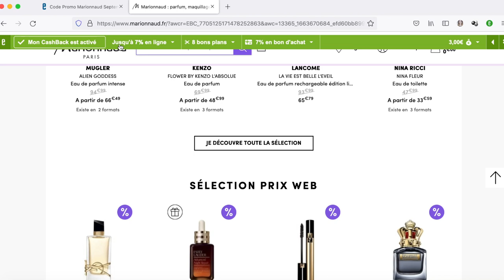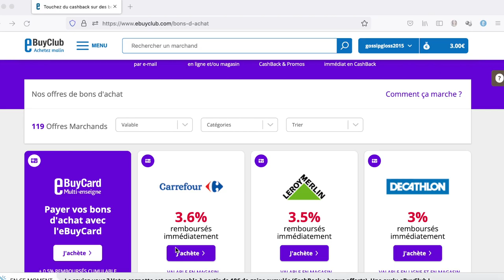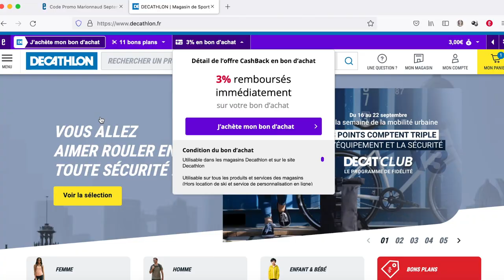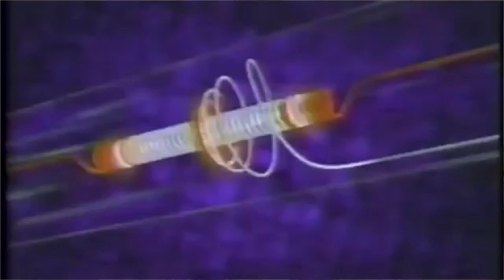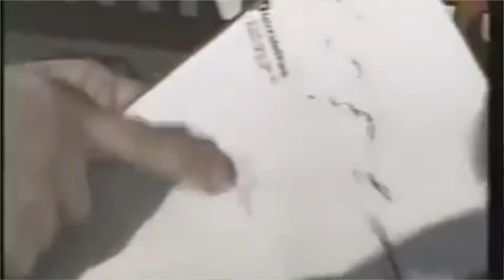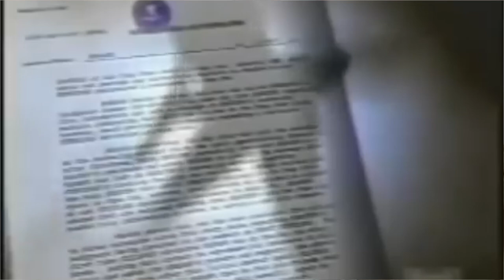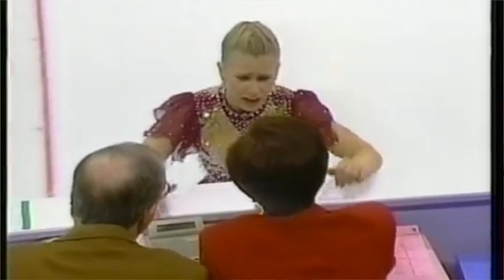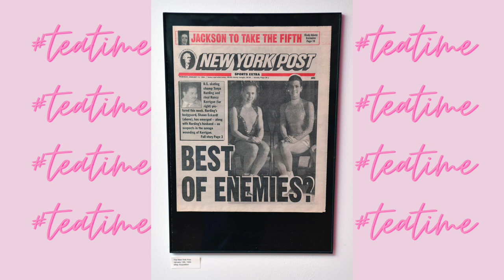Prête à TOUT pour gagner : l'affaire Tonya Harding /Nancy Kerrigan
Aujourd'hui dans cette vidéo elle est prête à TOUT pour gagner : l'affaire Tonya Harding /Nancy Kerrigan.